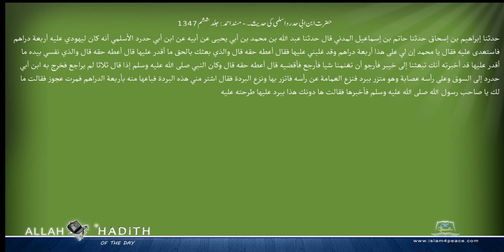حضرت ابن ابی حدرد اسلمی کی حدیث۔ مسند احمد Musnad Ahmad Islam4Peace com